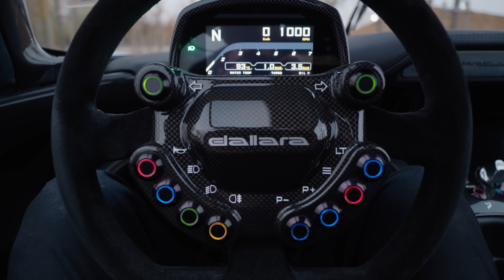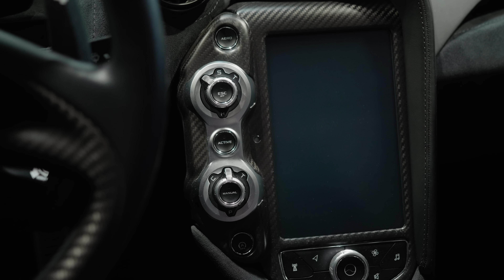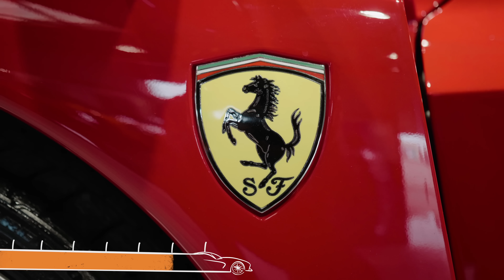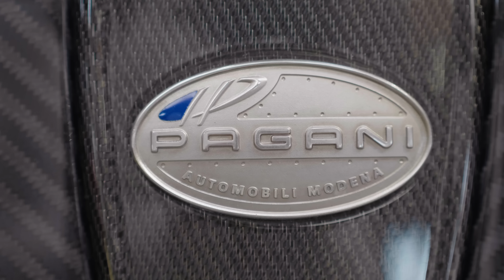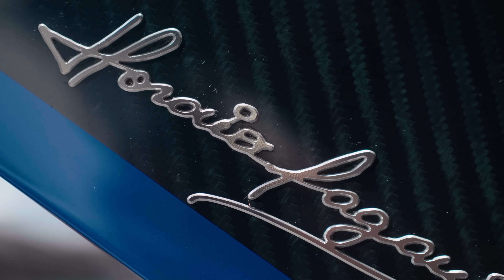Voiture à 50K VS 3 000 000 € ! La seule au monde ! Avec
Offre spéciale Soldes d 'Hiver ! pour

Prochaine vidéo en Pologne le 31 !! Tu peux t'abonner juste ici, cela aide énormément la chaine ( Un petit Like et un pti com' ça fait toujours plaisir, on rep à énormément de monde en plus :-) Je compte sur toi !!

La chaîne de mon pote Romain Monti ( J'ai aussi fais une vidéo sur sa chaîne )

La team VS :

Le pro des gros plans, Adrian Dabachine !
Assistant de Prod , Jérémy Niquet !
Making Of de Jérémy Huot !